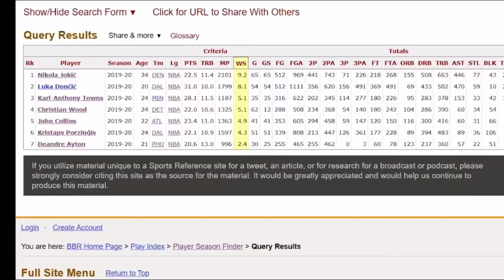Why Christian Wood Is That Dude